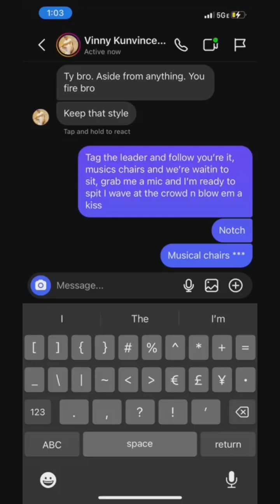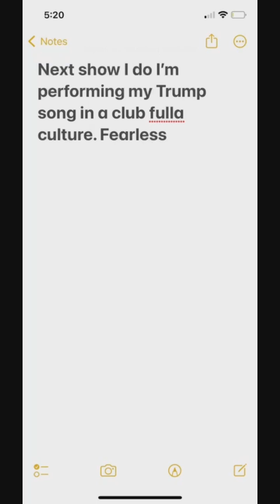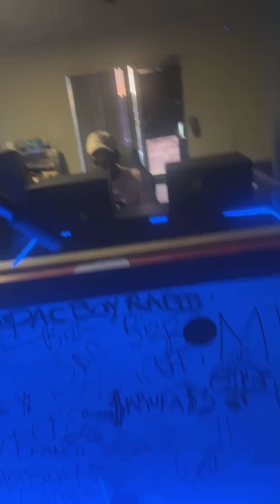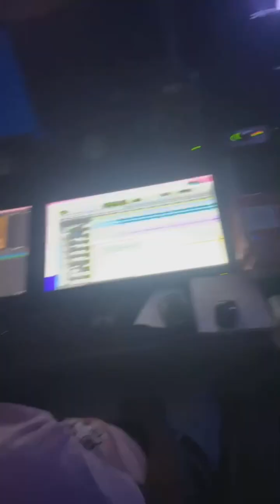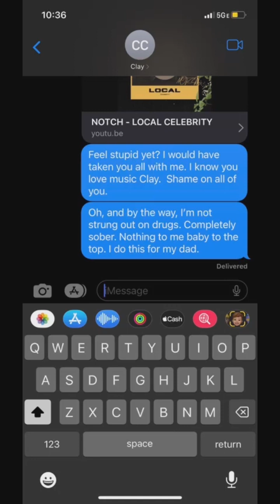Notch Performing Live Kissimmee FL Noor Hookah 3/22/23